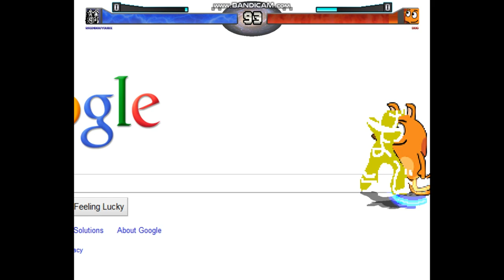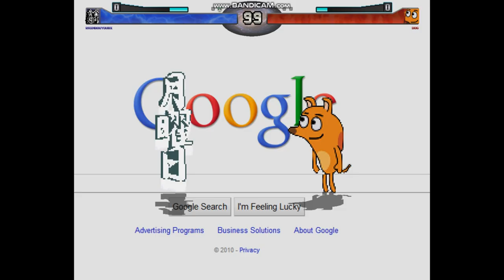Mugen this nicolas dude is back at making fake authors yet again!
Edit: i forgot to put the new logo because im replacing it with a new one

he's returned making fake authors but this time he fake authored camren spinger

but i can't even know what spriteswap this character is because of the files just saying "Dog" in the character itself but if anyone tells me what spriteswap this is ok then ill update the desc